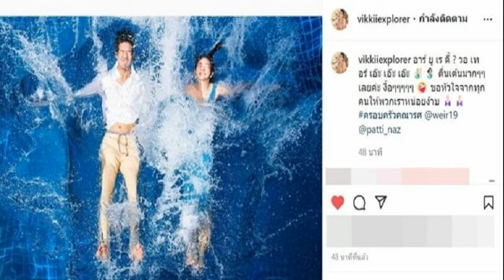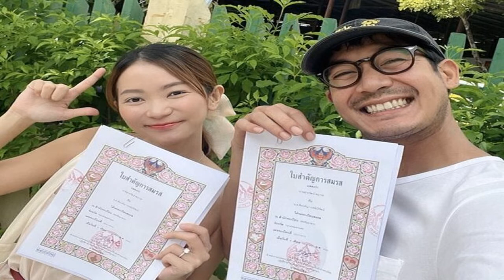ใกล้ถึงวันแต่ง! วิกกี้ ว่าที่เจ้าสาวของ เวียร์ ศุกลวัฒน์ สุดตื่นเต้น อ้อนขอหัวใจจากแฟนๆ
เตรียมเข้าพิธีวิวาห์กับเจ้าบ่าวสุดหล่อ เวียร์ ศุกลวัฒน์ คณารศ ในวันพรุ่งนี้แล้ว(17ก.ค.) งานนี้ทำเอาว่าที่เจ้าสาวคนสวย วิกกี้ ออกอาการตื่นเต้นจนทนไม่ไหว ต้องออกมาขอหัวใจจากแฟนๆ เพื่อเป็นกำลังใจ
ทั้งนี้ สาววิกกี้ โพสต์รูปกระโดดลงสระน้ำคู่กัมหนุ่มเวียร์ แปะแคปชั่นว่า “อาร์ ยู เร ดี้ ? วอ เทอร์ เอ๊ะ เอ๊ะ เอ๊ะ ตื่นเต้นมากๆๆ เลยค่ะ งื้อๆ ขอหัวใจจากทุกคนให้พวกเราหน่อยง้าบ ครอบครัวคณารศ @weir19 @patti_naz
ท่ามกลางแฟนๆ ที่ติดตามพากันกดไลก์และคอมเมนต์ส่งหัวใจให้ว่าที่เจ้าสาวกันอย่างรัวๆ อาทิ น่ารักมากค่ะ, ตื่นเต้นเหมือนกันค่ะ เอาใจไปเยอะๆเลยค่ะ, รูปปปป เราจะตื่นเต้นไปด้วยกันคับบบบ, มีความสุขมากๆกับการเริ่มต้นชีวิตครอบครัวนะครับ, งานพรุ่งนี้ เจ้าสาวต้องสวยมากกกกกก ดีใจฝุดๆๆ ไม่ผิดหวังเลย รักพี่เวียร์มานานนนนน, พรีเวดดิ้งฉีกแนวมาก เป็นต้น
ขอบคุณภาพ IG : vikkiiexplorer